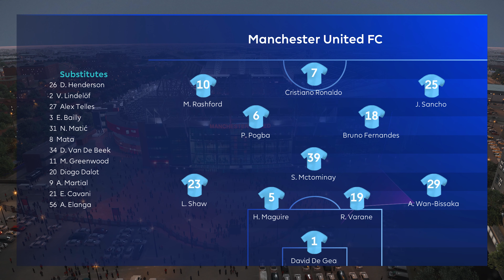Incredible Realism • Man Utd vs Atletico Madrid • Brand New Commentary Mod • UCL • PES 2021 • 4K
Will efootball ever be this realistic? Manchester United take on Atletico Madrid in the UEFA Champions League on PC. Ultra Realism Mod from Evo Web. Incredible football simulation - watch in 4K with headphones for the best experience.
The Gentlemans Gameplay mod without  speed server played on Manual/Superstar difficulty with new commentary from Preds.

Also brand new lighting and stadium details from Jeremiah Osoba - I highly recommend his work and will be showcasing some more of his lighting, he has done an incredible job!

Other Mods;

ML Manager Mod 3.0
Endo Real turf
Evo Web Patch 6.0
Remove Cursor
CompMenus
Evo Adboards
Preds Chants and adboards
Goal sounds Mod
Banners Mod by Hawke
Dirt Stains By Hawke
Details by Hawke
National Anthems by Preds
Menu Anthems By Preds
Vanilla Deluxe by Endo
StadiumServer
BallServer
RefKitServer
ScoreboardServer
Funzotiks Tunnels and Entrances
Immersion mod
Other various mods from evo web.

Game completely overhauled and remastered thanks to the amazing community over at EvoWeb Forums.

Recommended to watch the video with headphones to get a true sound of the atmosphere created.